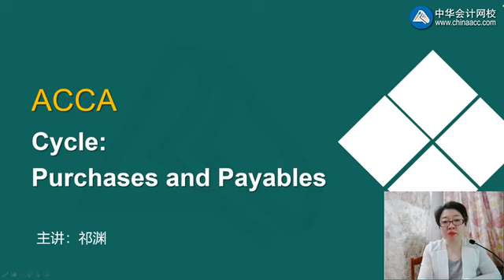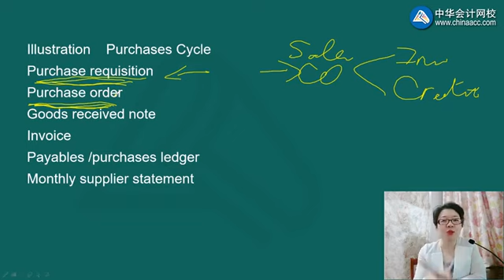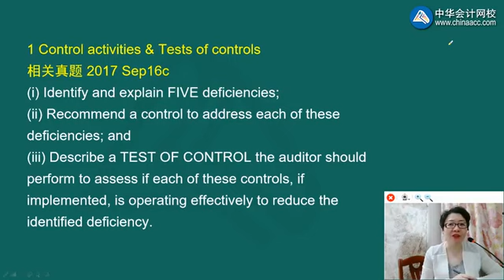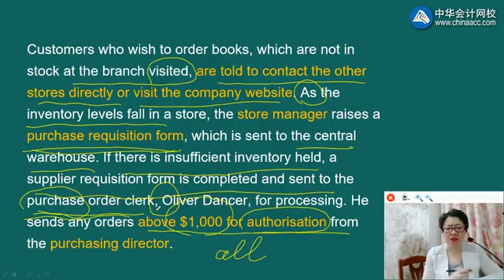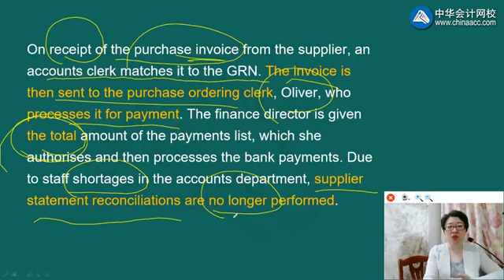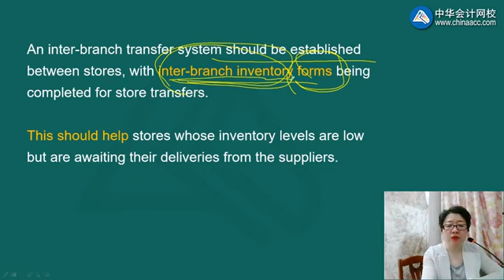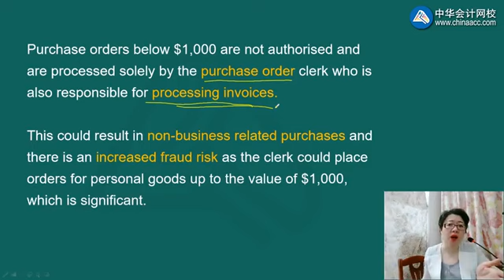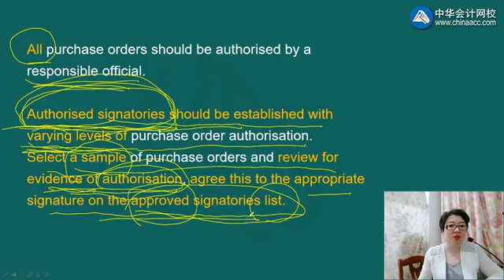2022 ACCA F8-审计与认证业务（AA） 精讲班 1101第01讲 Control activities Tests of controls 1